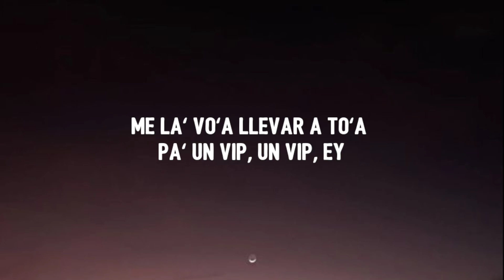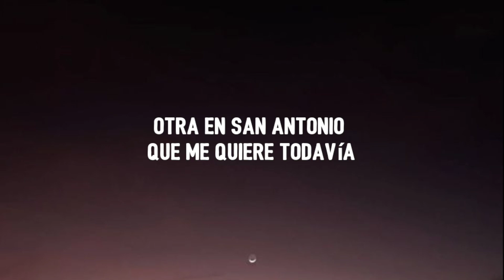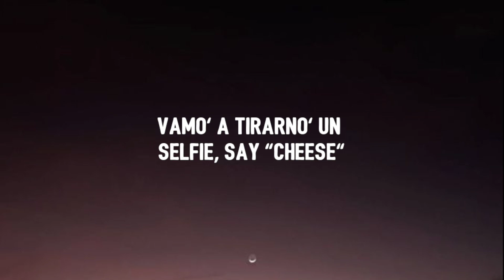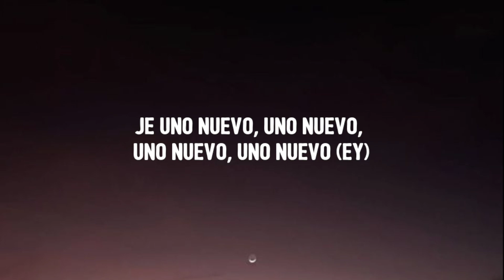Bad Bunny - Tití Me Preguntó (Lyrics)